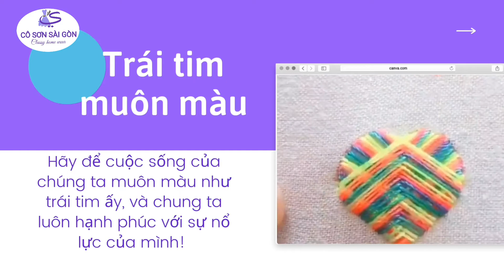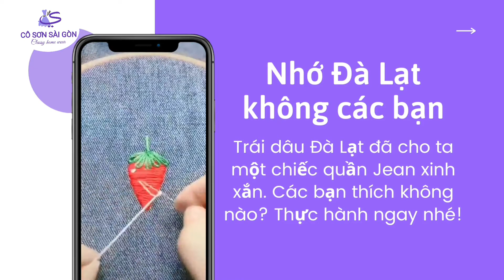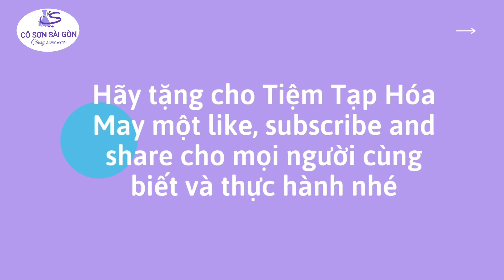#44 Hướng dẫn thiết kế khâu vá áo quần thủng bằng mũi thêu cơ bản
Tiệm Tạp Hóa May Cô Sơn - Cộng đồng những người yêu thích tự tay làm đồ thêu thùa may vá, hội tụ hướng dẫn từ căn bản đến nâng cao những chủ đề xung quanh khâu vá, thêu thùa. May Cô Sơn mong muốn sẽ truyền cảm hứng về ý nghĩa của những món đồ tự khâu vá cho bản thân và cho người yêu thương. May vá không hề khó như mọi người tưởng. Tiệm Tạp Hóa May Cô Sơn cung cấp đầy đủ các nguyên liệu, phụ kiện cho người mới bắt đầu nhập môn Thêu Thùa, May Vá. Các khách hàng của Tiệm sẽ được nhận các tài liệu nhập môn thêu thùa may vá miễn phí và hỗ trợ trọn đời trong quá trình làm đồ, tham gia vào nhóm Khách Hàng Thân Thiết để được hướng dẫn livestream trực tiếp hàng tuần.

Bắt đầu hôm nay Ngày 9/9/2021, Tiệm Tạp Hóa May Cô Sơn sẽ bắt đầu gửi đến cộng đồng những kiến thức cơ bản miễn phí, nhưng không kém phần giúp người phụ nữ chúng ta tuy ở nhà vẫn là một người Phụ nữ Phong cách - Thời trang - Đẳng cấp.
Tiệm Tạp Hóa May Cô Sơn
"Nâng cao phong cách - Ở nhà vẫn sang"